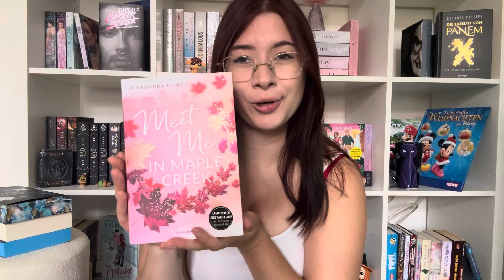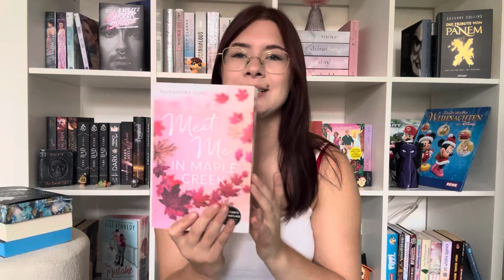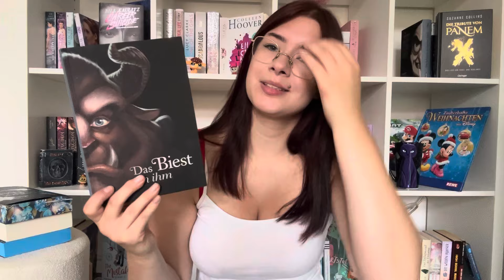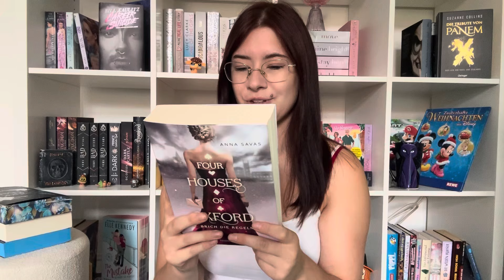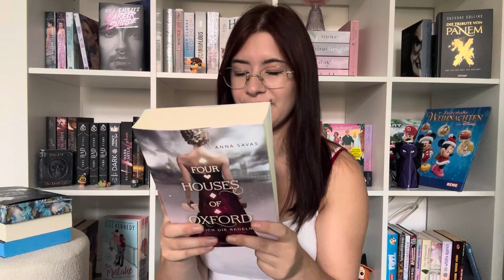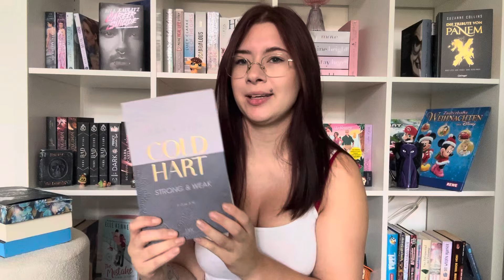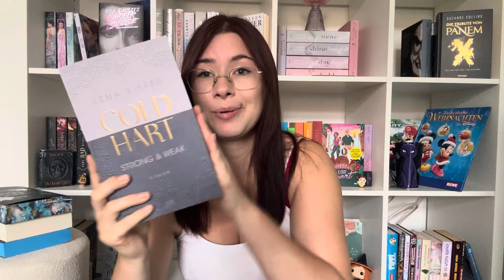Bücher, mit ABSOLUTEM Herbstfeeling🍁(Romance&Romantasy)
Ich möchte euch heute gerne Bücher vorstellen, die ich im Herbst lesen möchte bzw. die für mich totales Herbstfeeling hervorrufen. Dies sind vor allem Bücher mit dem Setting Academy/university. Fantasy bzw Romantasy kommen bei mir auch vor, da Fantasy total in den Herbst gehören!
Schreibt mir gerne in die Kommentare, ob ihr die Bücher schon kanntet oder ob ich euch inspirieren konnte.